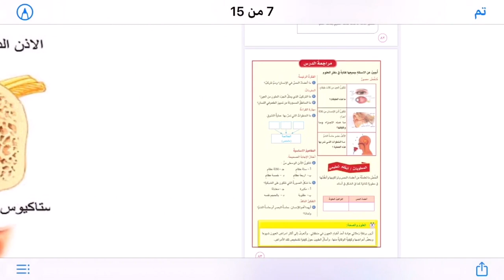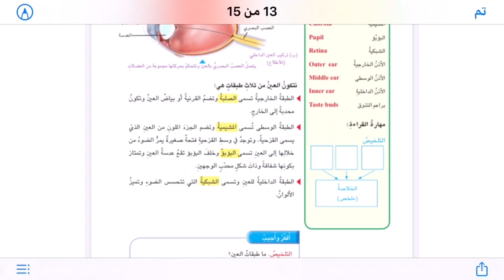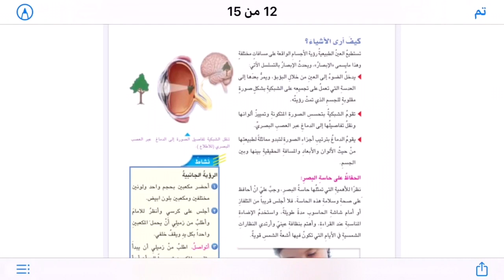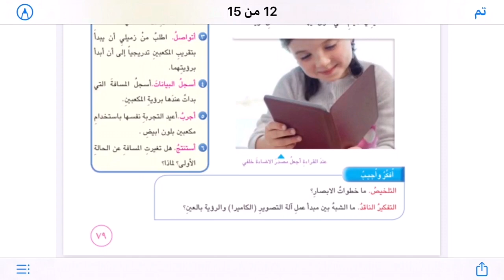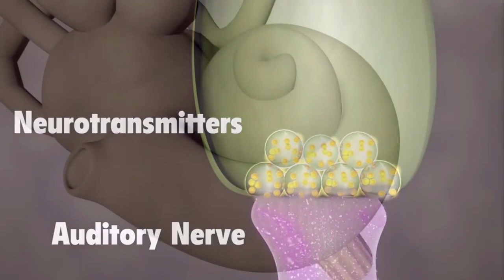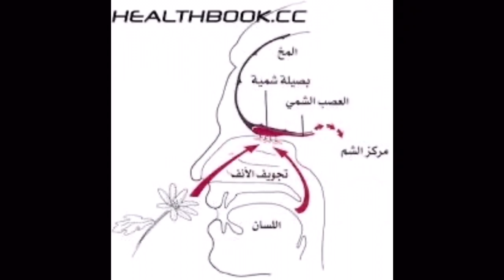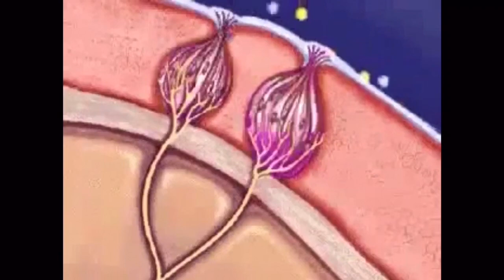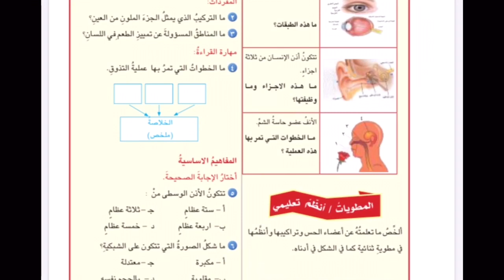درس العلوم للصف السادس الإبتدائي - الفصل الرابع / اعضاء الحس